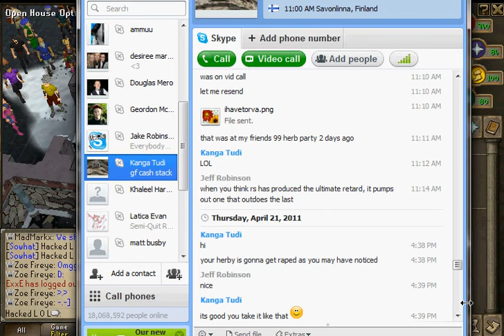Gf Kanga =P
lol

ty pyrola1 for 10m and getting me off my lazy ass to make 38m more and do this. took a few days at frost dragons to make enough though that wasnt too fun.